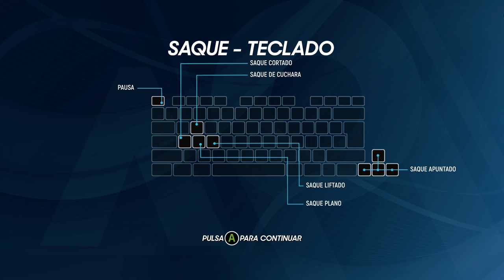De Minaur VS Khachanov | US OPEN - AO TENNIS 2 Máxima Dificultad!🎾